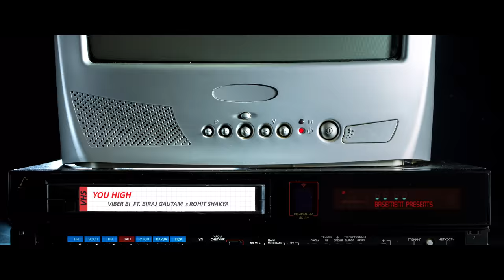YOU HIGH ► VIBER BI Ft. BIRAJ GAUTAM x ROHIT SHAKYA | Music Video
G21 Digital Proudly Present's VIBER BI's Latest Single  🔥 YOU HIGH 🔥

Music Produced By Shailesh Shrestha (SPADIX)
Guitar : Rohit Shakya
Mix/Master : Chronic Beatz
Camera : Hari Humagain
VFX : Arjun Pokhrel
Model : Surya Thapa
Directed & Edited By Chronic Beatz
Video By The Basement
Project Head : Asif Shah, Asim Shah
Wardrobe : Sujani Malla Thakuri
Make up : Tsheringma Sherpa
Production Manager : Ram Timilsina
Production Coordinator  : Samir Thapa

Special Thanks : Sushil Yojmey Gurung, Marku Dipbim Basnet.